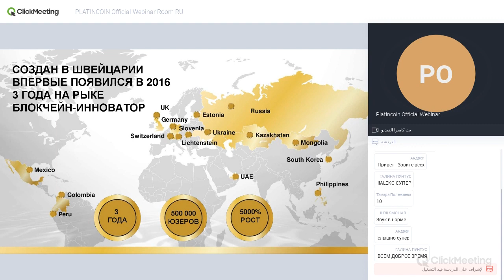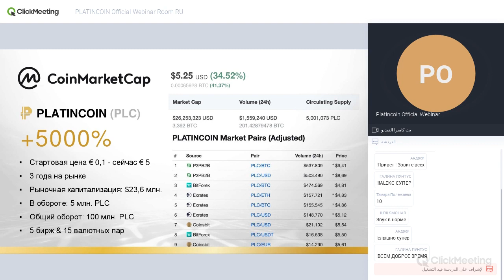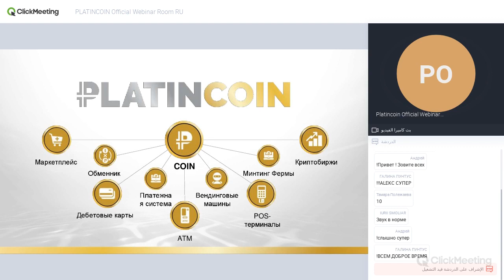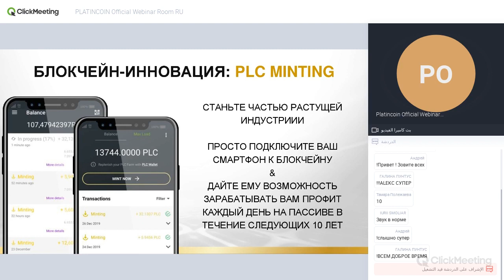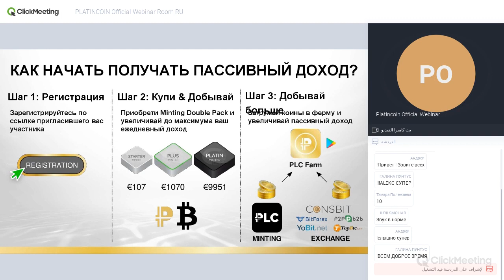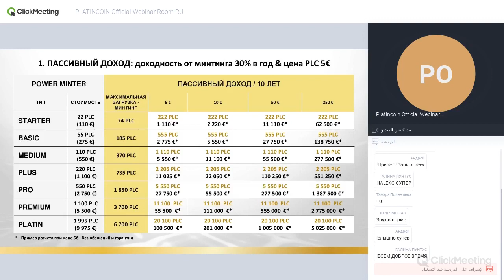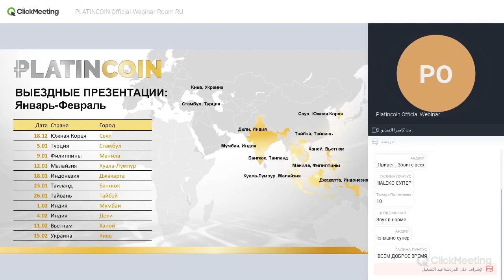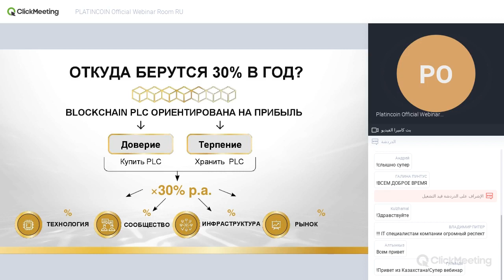💎 PLATINCOIN - Как начать работать с новым инструментом в компании Platincoin